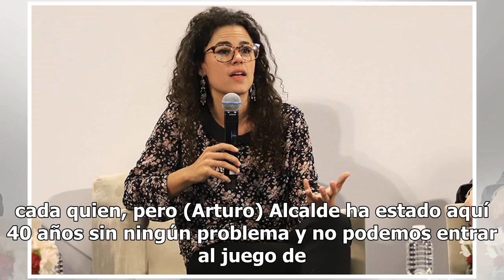Sindicato de la UAM niega injerencia del papá de Luisa María Alcalde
El dirigente del Sindicato Independiente de Trabajadores de la Universidad Autónoma Metropolitana, Jorge Dorantes, negó que Arturo Alcalde, padre de la secretaria del Trabajo, Luisa María Alcalde Luján, tenga injerencia en la huelga que mantiene la institución educativa."Si existiera el interés de e...